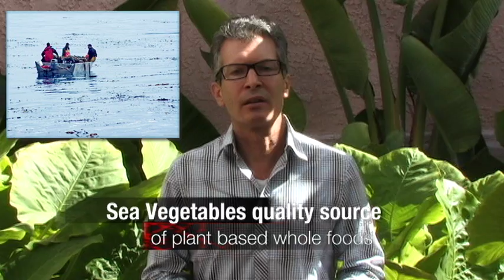Why Sea Vegetables are the Best Whole Foods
Dr. T talks about why Sea Vegetables are the best whole foods for your body.  Wild Harvested Sea Vegetables contain vitamins, minerals, trace minerals and amino acids, plus Sea-Veg Sulfated Polysaccharides, Phytonutrients and iodine, as well as, enzymes, antioxidants, flavonoids and many other powerful nutrients found in nature, in nature's perfect balance, required for ultimate health.
Dr. Tel-Oren is a Medical Doctor, licensed Nutritionist, University Professor and Holistic Scientist. He promotes "Functional Medicine," a science--based, natural approach to diagnosis and therapy.